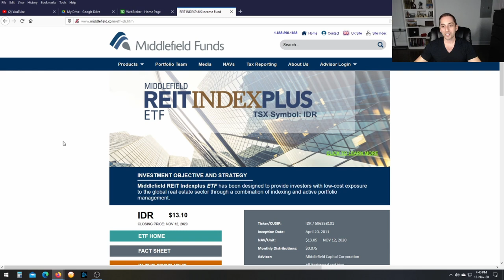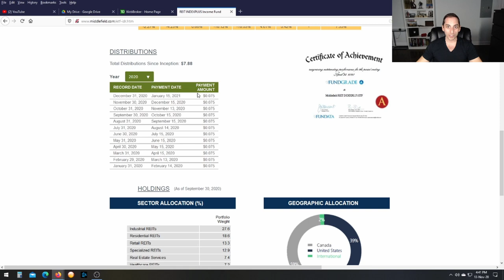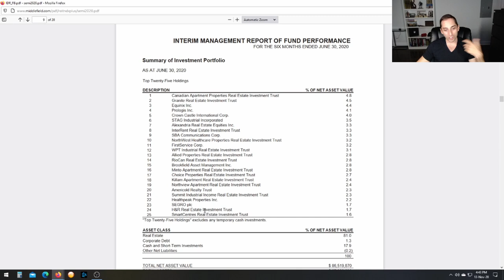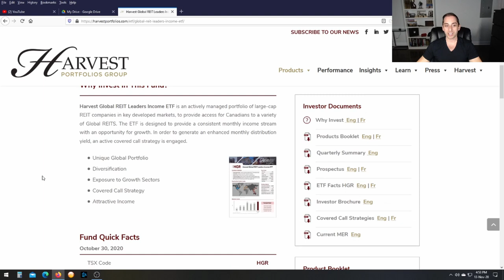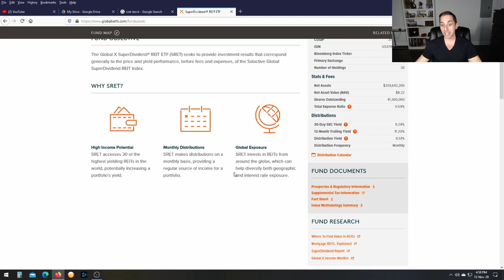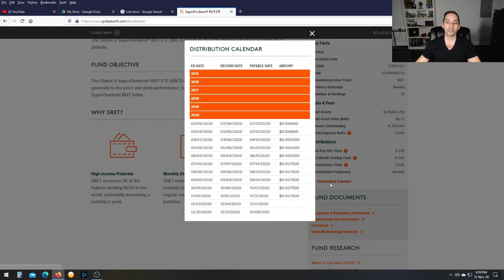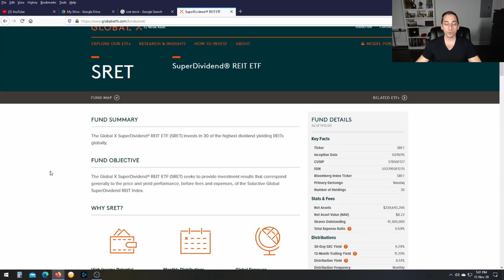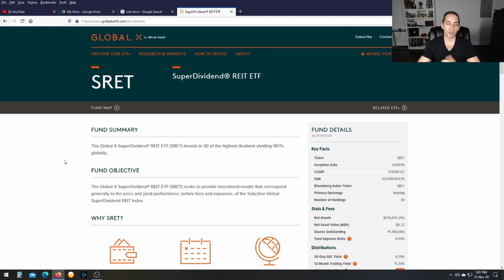Top 3 Real Estate REIT ETFs for Passive Income, No REIT Picking Required | Become a Global Landlord!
Welcome To Passive Income Investing

Free Tools & Resources:
Blank Portfolio + Monthly Budget Tracker

Real Estate. It's one of the oldest, Most reliable type of investment in human history!
It continues to be one of the best type of asset class which provides steady and consistent income. It’s not a hard concept to understand. As populations and businesses grow, especially in big cities, demand for property increases, thus increasing property value and rent prices over time.
The great news for us living in this day and age is that it's never been easier to invest in real estate thanks to the invention of REITs 60 years ago back in 1960. That's right, anybody can now become a property owner without any of the headaches or stress of actually managing a property.
Not only that but now, thanks to ETFs, you don’t even need to pick and choose individual REITs to invest in… it’s all done for you.
I have searched far and wide for the best Real Estate ETFs out there and I'm pretty sure I found the 3 best ones.

So REIT stands for .. and it’s essentially a collection or a basket  of income producing properties. They can be residential of course but also commercial properties like Office, Retail and Industrial as well as other types of specialized income properties like Healthcare or there's even Mortgage REITs which focus on investing in the actual Mortgages.
REITs are some of my favorite stocks because of their steady and consistent income. REITs are actually obligated by law to pay out a certain % of their rent income to their shareholders in dividends. Now since they are not technically considered a  “dividend” which is a share of a corporation's profits, they are actually called Distributions. Same thing basically except they are taxed differently.
Now, which REITs should you invest in? Well I own about 15 individual REITs myself and some perform well and others not so much. So it can be a challenge and time consuming picking and choosing individual REITs, just picking regular stocks.
How do we fix this problem? Well with an ETF of course. An ETF is a collection or a basket of stocks all included in just one Fund, just like a mutual fund.
The advantage of an ETF is that it eliminates the need to pick and choose individual stocks and the same goes for REITs! There are ETFs out there that hold a basket of REITs. So easy just got even easier.
I've been hunting down REIT ETFs for a while now and I analysed a bunch of them.
I can comfortably say that with owning only 3 REIT ETFs, which you probably never heard of, you will not only get a consistent and safe stream of income every month, but you will be diversified in terms of property type and geographic region. That's right you can become a real estate mogul just like Donald Trump.

i love this IDR ETF because of 4 reasons:

1. Well diversified in terms of region. I love Canada but I feel better knowing it's more diversified compared to the 2 Etfs we just saw with significant exposure in the U.S.

2. Well diversified in terms of property type. As we saw it focuses on Residential and Industrial properties which are the safest type of properties and have the most potential to grow, especially Industrial which includes warehouses that E-commerce companies need to run their operations and we all know that online shopping is on the rise

3. You have some active management with this ETF combined with “indexing” . The index in question is the TSX REIT index so this ETF will automatically include the biggest REITs in Canada. The fact that it’s half index and half actively managed is a perfect balance which keeps the management fee fairly low at .6% plus you know its being managed properly by an expert fund manager

4. A higher dividend yield compared with the 2 popular reit etfs we saw and a strong possibility of dividend increases in the future and even a bonus or “special distribution” once and a while